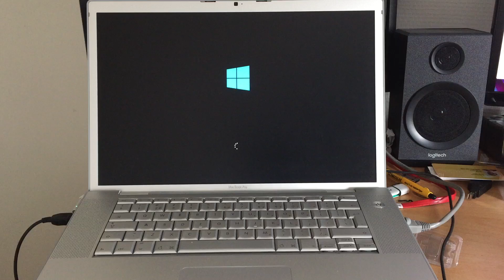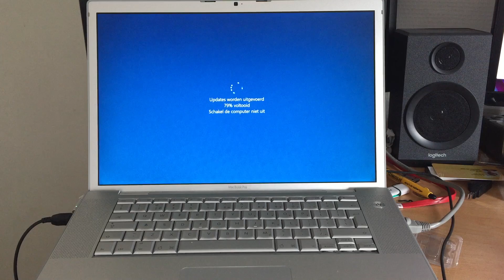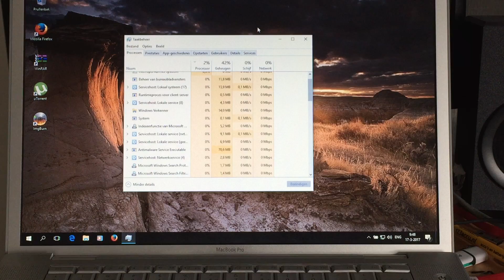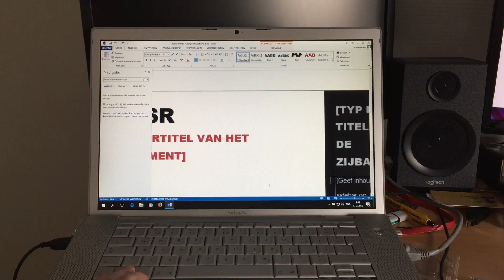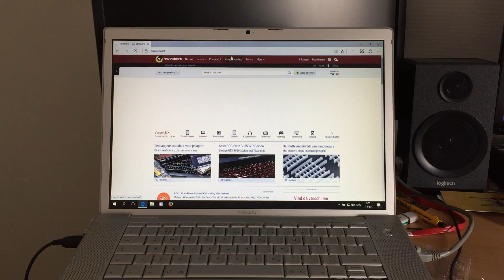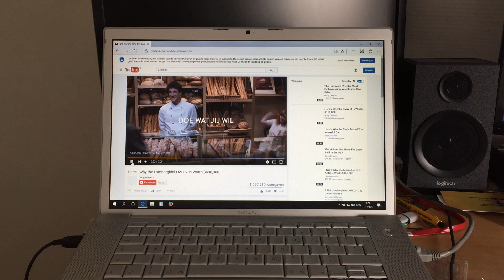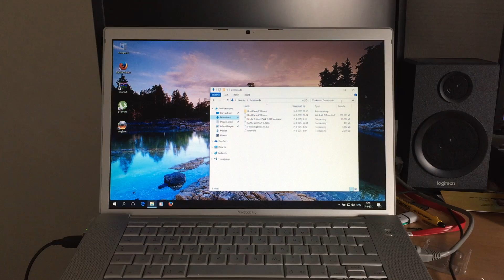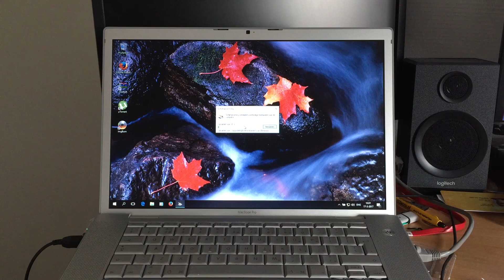Windows 10 on a 2006 Core Duo MacBook Pro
How usable is an 11 year old Mac with the first mobile dual core chip from Intel and 2GB of RAM on Windows 10? There's only one way to find out, by being insane enough to try.